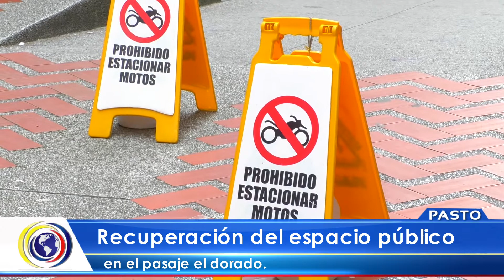CNCNoticiasPasto| Recuperación del espacio público en el Pasaje El Dorado